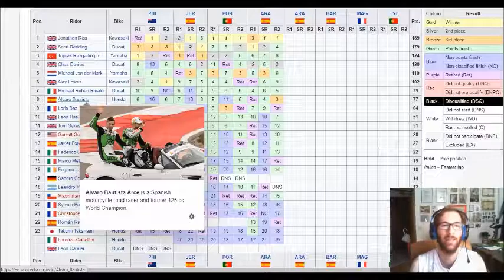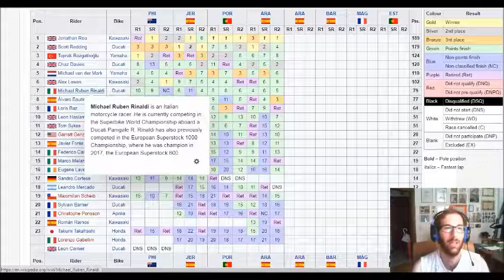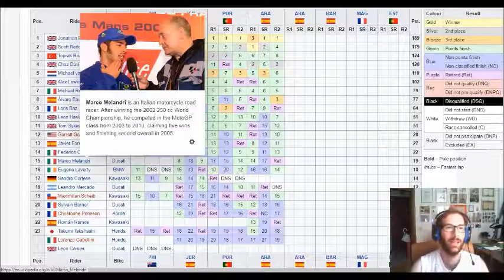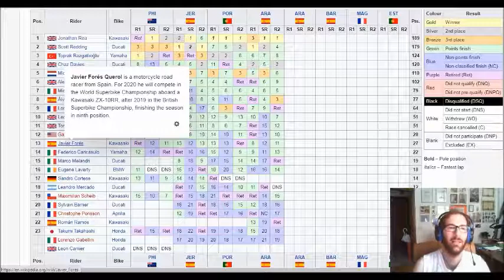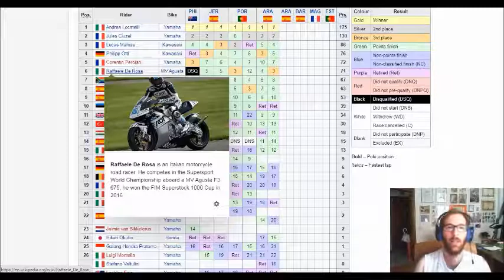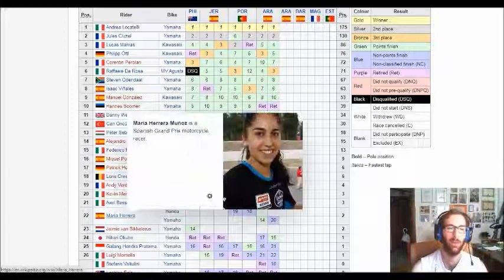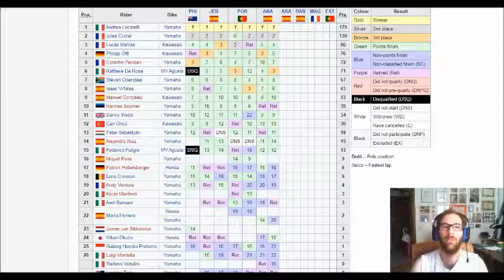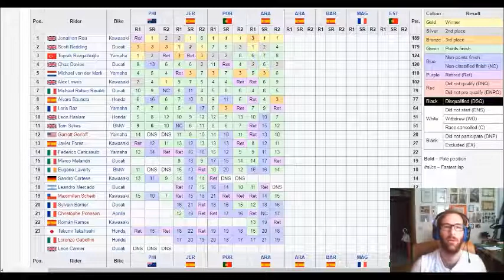SBK Aragon: due vittorie per Rea che di nuovo è leader del mondiale. Doppietta Ducati in Gara1